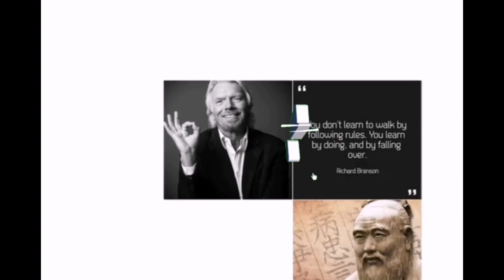Stalin is a tyrant of terror 💥@refugiomental6032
Stalin, also known as Joseph Stalin, was the leader of the Soviet Union from the mid-1920s until his death in 1953. He is often portrayed as a tyrant of terror due to his brutal policies and actions during his rule. 💥
Under Stalin's leadership, the Soviet Union experienced extensive purges, including the Great Purge of the late 1930s, where millions of Soviet citizens, including prominent political figures, 💥 were executed or sent to labor camps. These purges were aimed at eliminating perceived political opposition and consolidating Stalin's power. 💥 The reign of terror created an atmosphere of fear and paranoia within society, leaving citizens afraid to express their opinions or dissent against the regime. 💥 @refugiomental6032